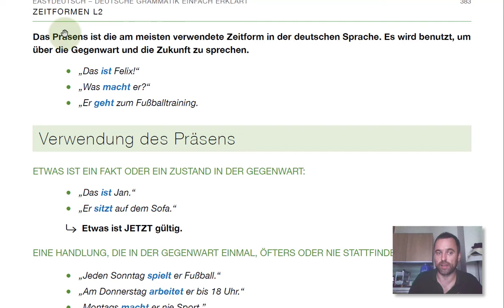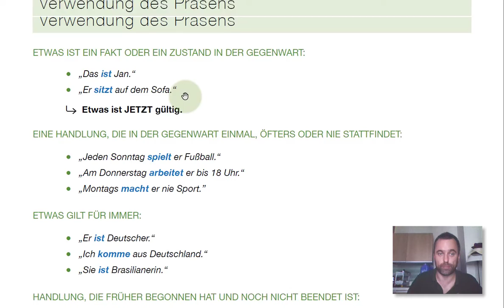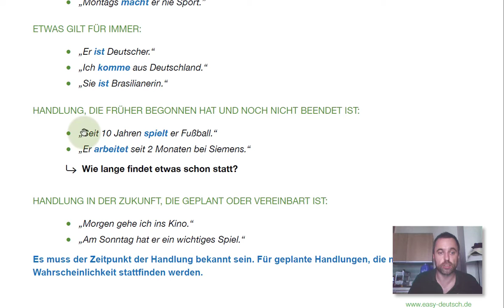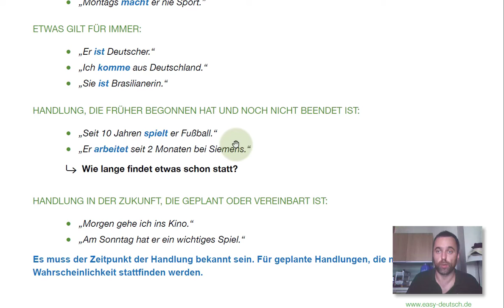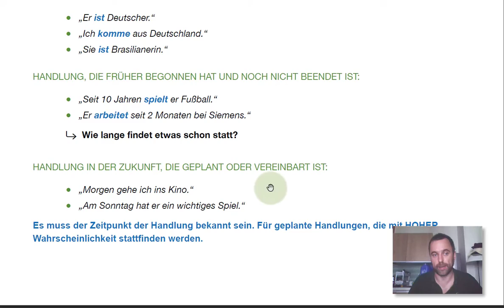[12] Verwendung des Präsens - Gegenwart & Zukunft!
1:07 Beispiel Präsens
1:29 Verwendung des Präsens - Fakten
2:16 Verwendung des Präsens - Handlungen in der Gegenwart
2:57 Verwendung des Präsens - Für immer gültige Dinge
3.20 Verwendung des Präsens - Noch nicht beendete Handlungen
4:20 Verwendung des Präsens - HAndlung in der Zukunft

▬  Buch/Ebook aus dem Video  ▬▬▬▬▬▬▬▬▬▬

Du findest alle meine Bücher auf amazon und meine Ebooks (= PDF-Dateien) in meinem Online-Shop

▬  Kostenlose Materialien  ▬▬▬▬▬▬▬▬▬▬▬▬

Sicher dir über 50 kostenlose Grammatikeinheiten - Videounterricht mit Untertiteln, Lektion als PDF, Übungen mit Lösungen als PDF.

Jeden Dienstag und Donnerstag via E-Mail!

Auf EasyDeutsch dreht sich alles um die deutsche Grammatik. Ich möchte dir zeigen, dass die deutsche Grammatik viel einfacher ist, als du denkst. Alle Erklärungen sind immer aus der Schülersicht geschrieben und ich verzichte auf unnötige Fachbegriffe und konzentriere mich auf die 95% der Wörter, die der normalen Regel folgen und nicht auf die 5% Ausnahmen, wie die meisten anderen Erklärungen.

Deshalb wirst du dich oft fragen: Warum hat mir das mein Lehrer bisher nie so erklärt?

▬  Meine Mission  ▬▬▬▬▬▬▬▬▬▬▬▬▬

Ich möchte die Mauer zwischen dir und der deutschen Grammatik einreißen!

▬  Bücher und Ebooks   ▬▬▬▬▬▬▬▬▬▬